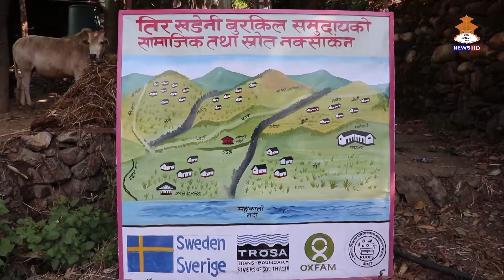बैतडीमा माहाकालीको पानीबाट सिंचाई गरिदै || NEPAL TELEVISION